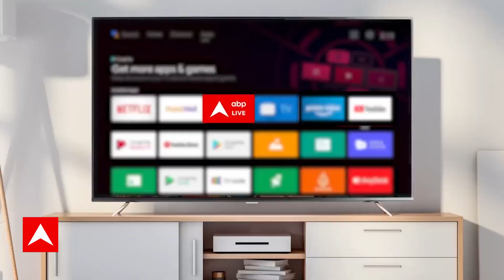Rain Update: देखिए कैसे सालों में तैयार हुआ मकान महज 6 सेकंड में जल प्रवाह का शिकार हो गया !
Rain Live Update : कहर बरपाता 'फ्लड', मुसीबत का ‘रेड अलर्ट’। Himachal -Delhi Flood। Weather Report